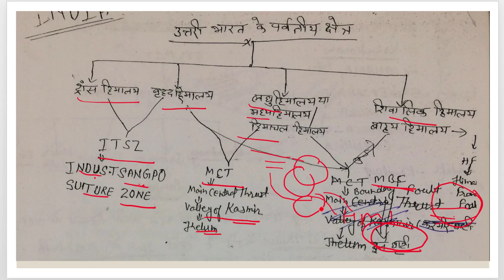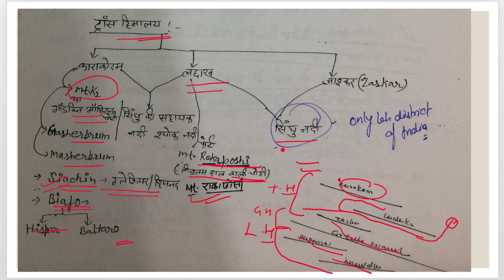Part 1, Quick review:INDIAN physiography (भारतीय प्राकृतिक भूगोल)